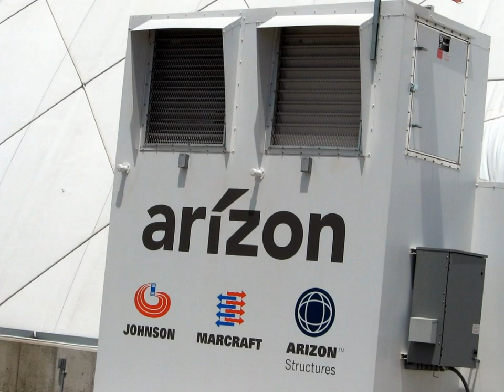Soccer Dome up North--Soccer in the Winter Time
Needed a big seasonal building for soccer practice. Designs, Manufactures, & Installs all types of air supported buildings. Fast-Inexpensive-Flexible and safe, even in the Canadian winters. We can also help with leases, applicable bonds/grants.